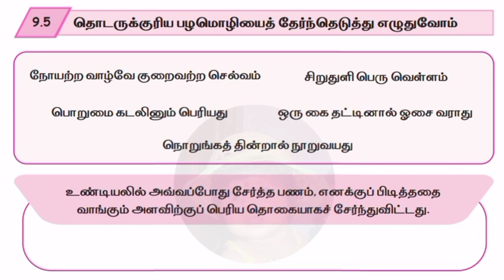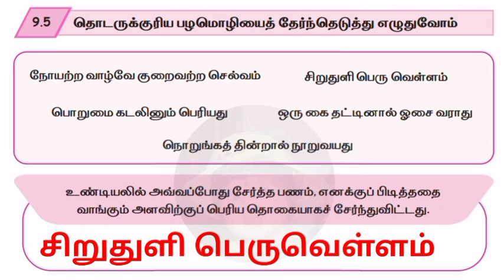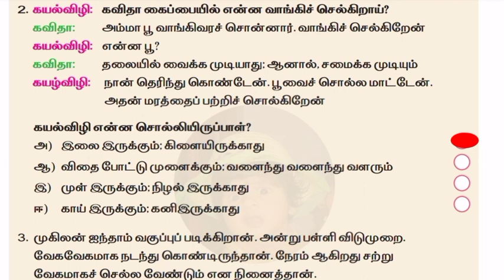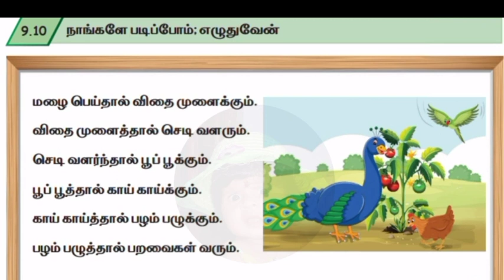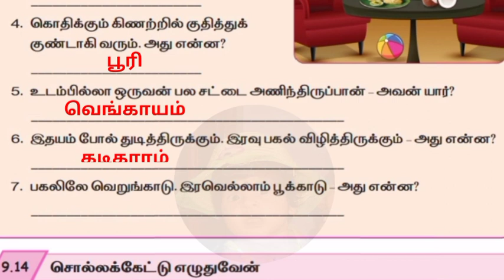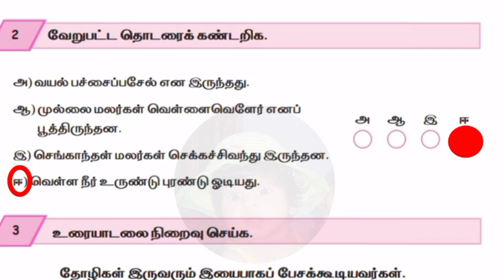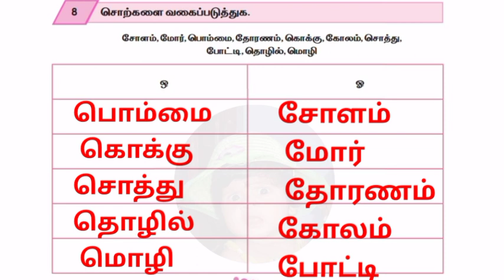Ennum Ezhuthum 5th standard Tamil work book answers Unit 9